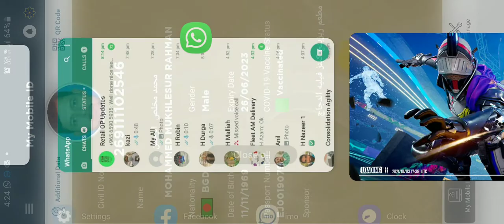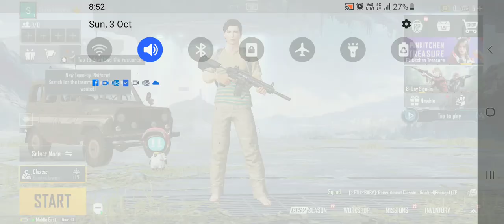PUBG MOBILE METRO ROYALE 3